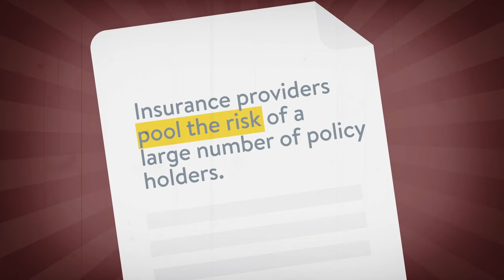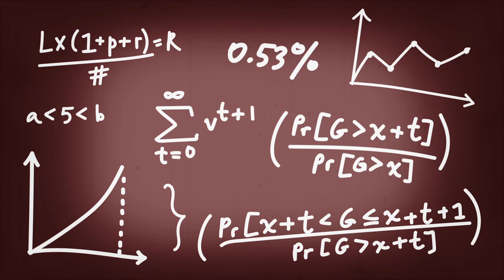It's A Money Thing: Intro To Insurance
Insurance coverage can be tricky to shop for, because it requires making specific financial decisions about some hazy and unpredictable concepts. Depending on the type of insurance you’re looking into, you might find yourself pondering some downright uncomfortable questions:

- What would happen if I get sick the day I’m supposed to leave for the three-week European vacation I’ve been planning forever?
- What would happen if a major earthquake damaged my home? If my basement flooded? If there was a fire in my apartment building?
- What would happen if I became so ill I couldn’t work any more?
- What would happen if I had a break-in?
- What would happen to my family if I died tomorrow?

And just in case following this worst-case-scenario thought spiral isn’t depressing enough, figuring out the right amount of coverage also requires some awkward speculation: how much, in dollars, would it cost to “replace” you in the event of a tragic accident? What’s the total value of every single thing you own? If you were disabled to the point of not being able to work, how much money would you need in order to get by for the rest of your life? These questions are hard to think about and even harder to answer. Mixing the matter-of-fact nature of finances with the randomness and unpredictability of life is a complicated process.

Although individual insurance policies and coverage details can seem endlessly complex, the fundamentals of insurance coverage—and your attitude towards it—can be simple. Understanding the expectations you have of your insurance policy can make much of the confusion and second-guessing disappear, so that you can focus in on what you truly need from your insurance provider.

SchoolsFirst Federal Credit Union
Federally Insured by NCUA | Equal Housing Lender

It's a Money Thing is a registered trademark of Currency Marketing